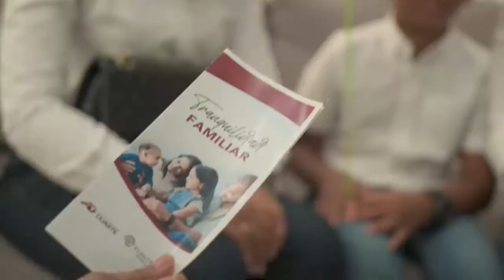TOXIC CROW DICE EL PAIS NO ES SEGURO